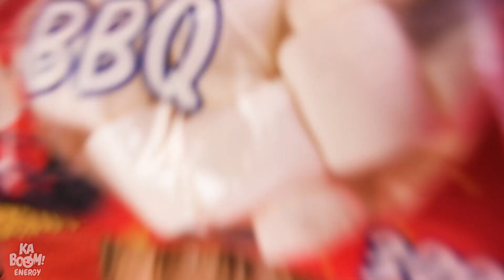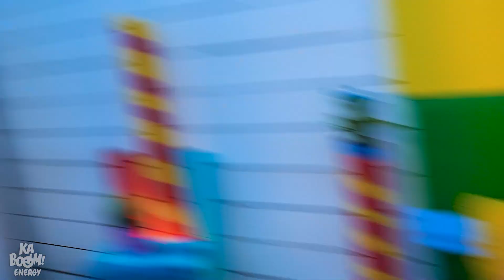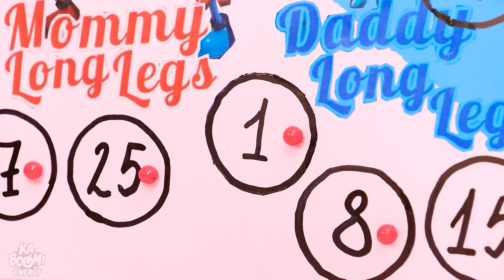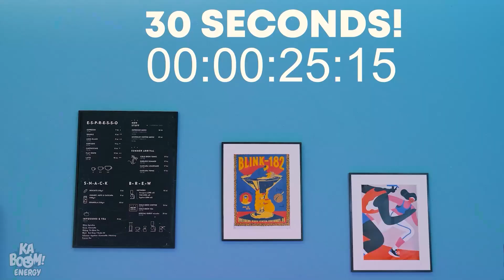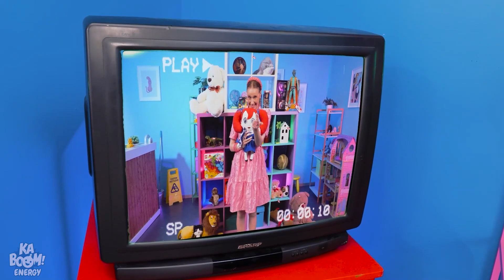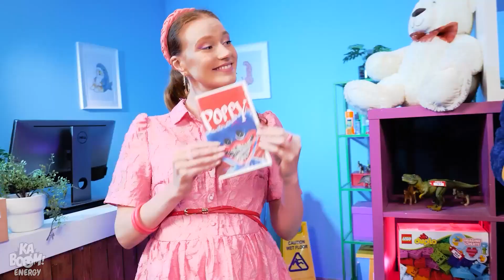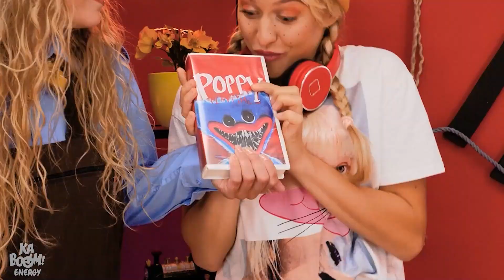تبني فتاة من قبل الأبوين ذوي الأرجل الطويلة || مواقف مضحكة ولحظات محرجة والمزيد غير ذلك!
مرحباً يا رفاق, كيف حالكم!؟ في هذا الفيديو الذي نعرضه لكم اليوم ستُشاهدون العديد من الأشياء والمواقف المختلفة, العائلة المكوّنة من الأب ذو الأرجل الطويلة والأم ذات الأرجل الطويلة يقومان بتني فتاة, ولكن, من هنا تبدأ الحكاية, فهما يُحاولان جعل كل الأمور مثالية للفتاة الصغيرة, مثلاً, يقومان بتحويل هاغي واغي إلى دُمية لها! وأيضاً يقومان بتعليمها كيفية تنظيف غرفتها, والمزيد المزيد غير ذلك!مشاهدة الأم الغاضبة جداً تتعامل بلطف مع إبنتها وبصبر هو أمر جميل مشاهدته, عندما تمرض الفتاة الصغيرة, يقوم الأب والأم بإستخدام الحيل والمهارات التي يعرفونها لتخطي الموقف. كل هذا وأكثر شتُشاهدونه في هذا الفيديو. ترقبوا ولا تُفوّتوا المُشاهدة ولا تنسوا الإشتراك في القناة ليصلكم كُل ما هو جديد!

اذا أستمتعتم بهذا الفيديو , فمن الممكن أن ينالَ إعجابكم الفيديو الآخر الذي في - مُربية الأطفال هذه قادمة من السجن || مواقف متعددة ونصائح مُميزة والمزيد غير ذلك

 اشتروا الأدوات المذكورة في الفيديو الآن!

سماعة رأسVR

صندوق الغداء

كأس فطور

قالب مصاصة من السيليكون

سلايم أخضر

لعبة البثور

ألعاب صغيرة أنيقة

لعبة الأزرار

لعبة الأم ذات أرجل طويلة

لعبة الأب ذو الأرجل الطويلة
 قد تكون بعض الروابط هي رَوابط تابعة تُساعدنا في كَسب عُمولة صَغيرة من عملية الشراء. كل عملية شراء تدعمنا لمُواصلة العمل الجاد قدر الإمكان لصنع مقاطع الفيديو الأكثر تسلية لكم!